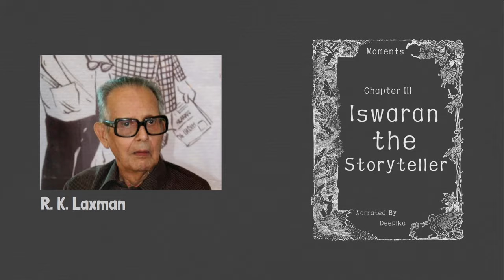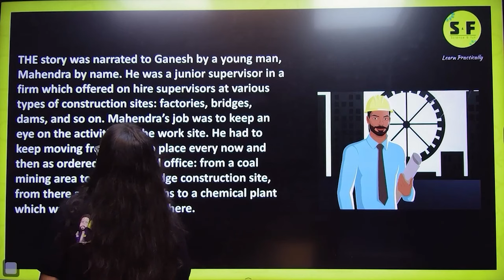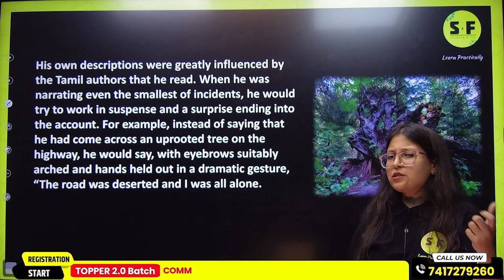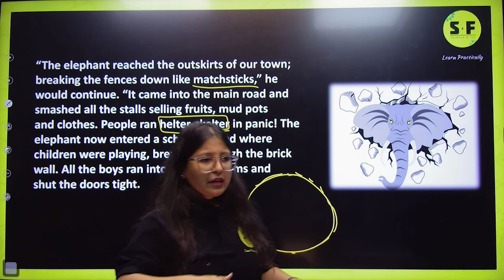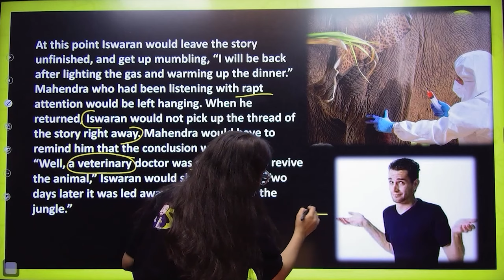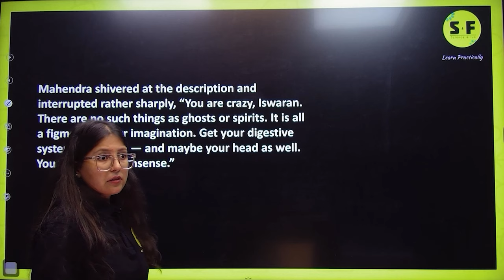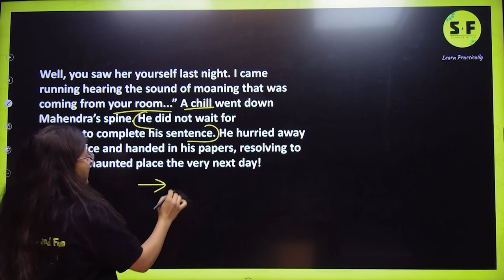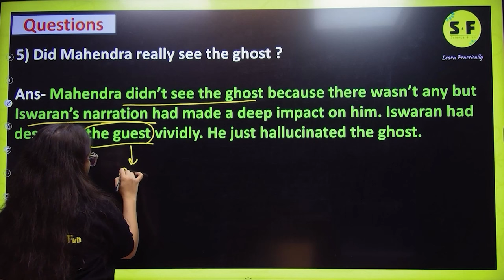ISWARAN THE STORYTELLER One Shot Animation | Class 9th English NCERT Explanation with Deepika Maam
Thanks ❤️